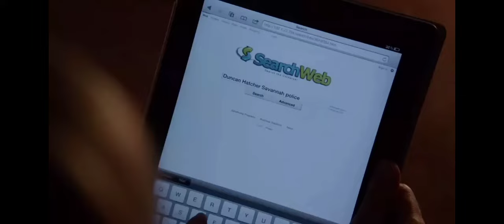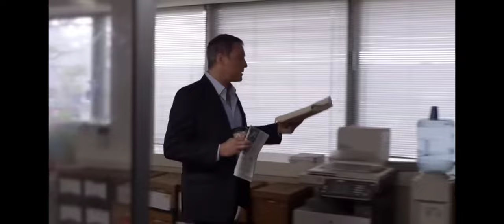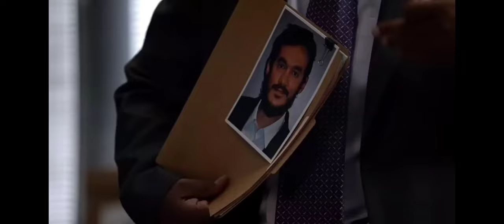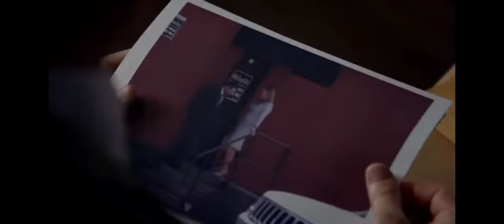Murder & Betrayal | LifeTime Movie